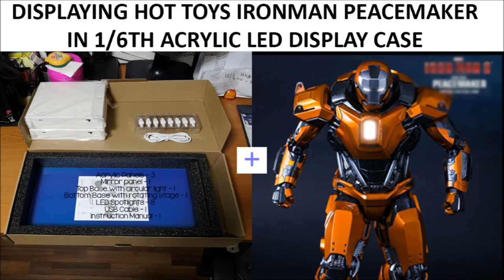Displaying Ironman Peacemaker in Acrylic LED Display Case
Displaying Ironman Peacemaker in 1/6th Scale LED Acrylic Display Case

If you are keen and located in Singapore, you can get the display box @:

Note:
This is a self made video to record the displaying of Hot Toys Ironman Peacemaker inside 1/6 Scale Acrylic LED Display Case
This is not a sponsored video to promote their figurine products.